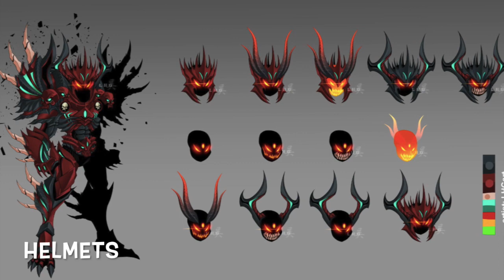NEW VOID OVERLORD SET!! + VOID SYMBOTIC SET AND MORE! AQW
There are new nulgath sets such as "Void Overlord" and more. Also there a new naval called "shadowweaver naval". New Legion set called "paragon minster" + a lot of shadowslayers.